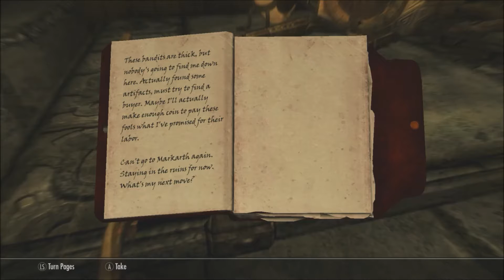Skyrim Special Edition - PART 62 - Trapped Forever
A strange Argonian suggests we do a bad thing near Solitude. However, our attention is shifted towards Grimsever in Mzinchaleft.
▼ SHOW MORE for Something You May Also Like ▼

Music Used (Intro/Outro):
Illenium ft. Nina Sung - Only One

Your feedback is important to us, seriously. If you'd like to share with friends, leave a like or dislike, a comment, or tweet at us - please, feel free to! Thanks again! And as always... until next time. ∞